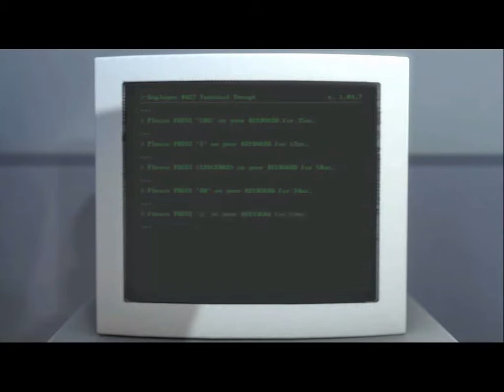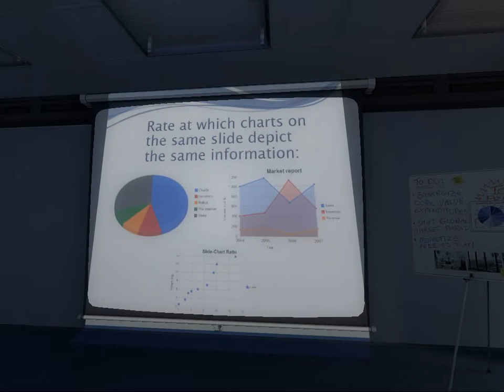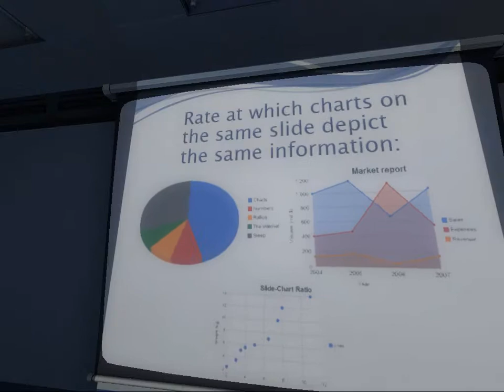Lets Play; TSP: Part 1 F*ck Synergy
Hey guys! I decided it was time to join in on the gaming action so I am starting a Stanley Parable Lets Play.

Also if you like our content please spread the word as we are trying to get a more substantial and steady audience. Thanks!